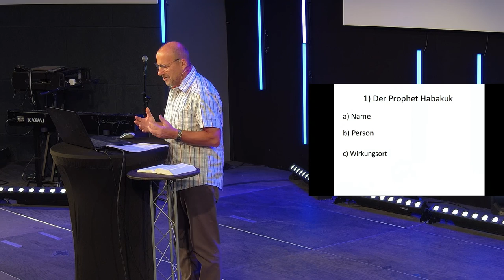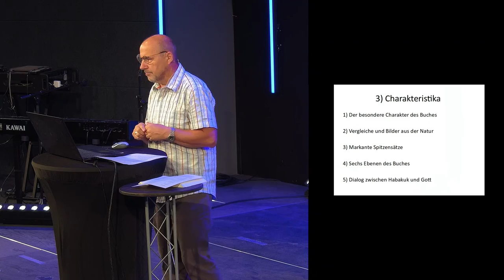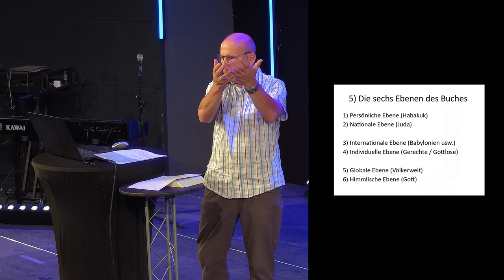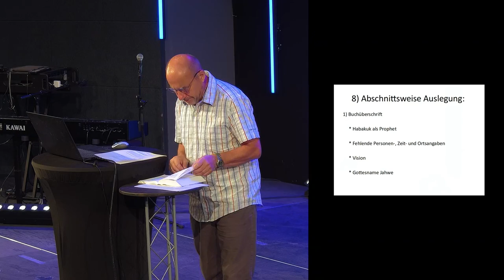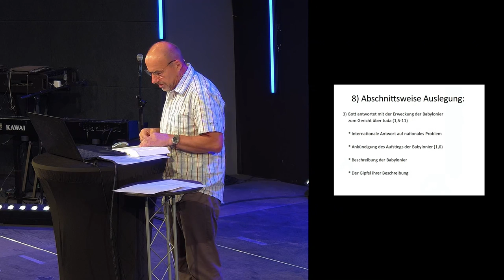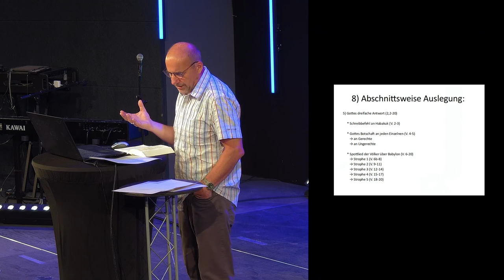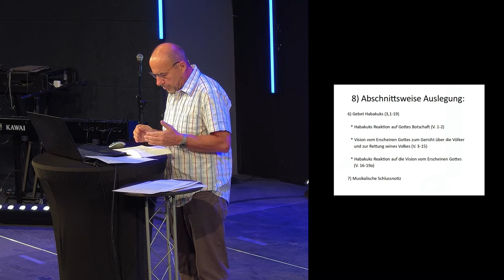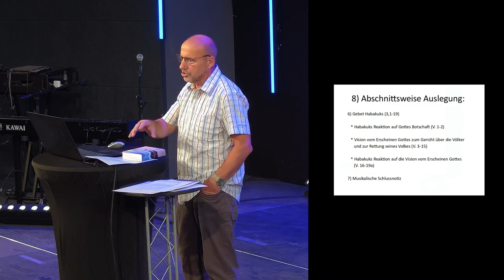Habakuk - Biblestudy | Bernhard Knieß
Der Prophet Habakuk gilt als der Philosoph unter den Propheten, denn ihn bewegt die uralte Frage nach der Gerechtigkeit Gottes angesichts von himmelschreiendem Unrecht und Gewalt. Das Buch behandelt dabei 6 Ebenen, nämlich die persönliche (Habakuk), die nationale (Juda), die internationale (Weltmacht Babylonien), die individuelle (Gerechte/Ungerechte), die globale (Völkerwelt) und die himmlische (Gott). Gottes Antworten auf seine Klagen führen Habakuk schließlich in ehrfürchtiges Staunen.